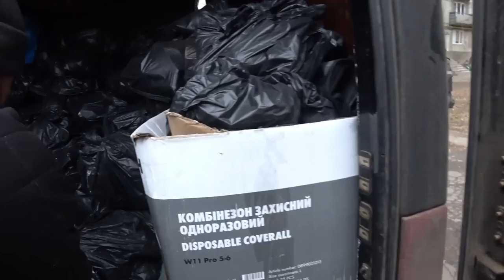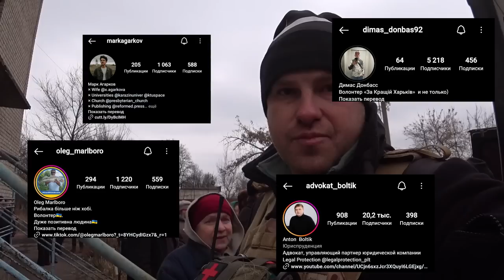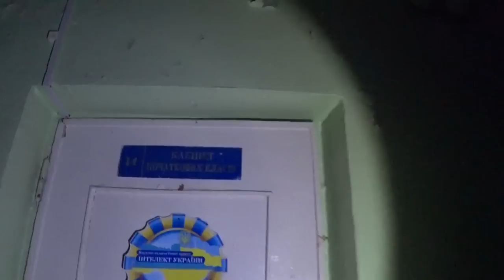АВДЕЕВКА!! ЕДЕМ С ГУМАНИТАРНОЙ ПОМОЩЬЮ. КАК ЖИВУТ ЛЮДИ В ПОДВАЛАХ 10 МЕСЯЦЕВ.СИТУАЦИЯ СЛОЖНАЯ!!!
Если тебе нравится наш проект  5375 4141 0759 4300 (MONO BANK)